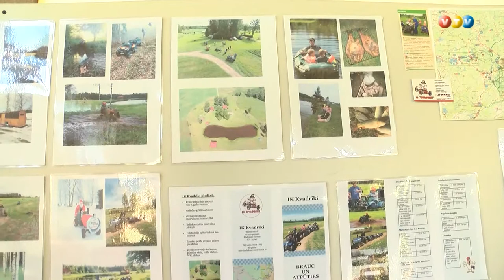Tūrisma pakalpojumu sniedzēju izbraukuma seminārs Madonā